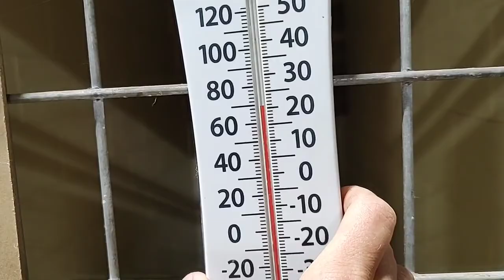Boarding accomodations for dogs 4July weekend 2022